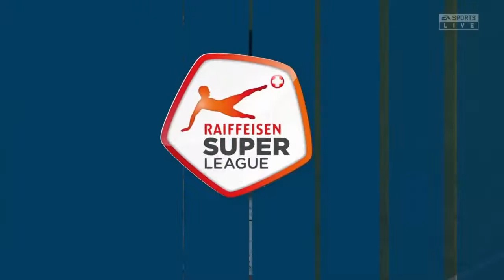BSC Young Boys vs FC Lugano | RSL | Day 5 | FIFA 21